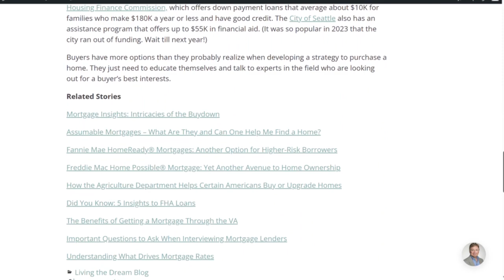There Is Money Available to Assist With Down Payments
Down payment assistance is available for many to take advantage of. Buyers just need to work with real estate pros who can help them navigate through the process for added financial success. Learn more.